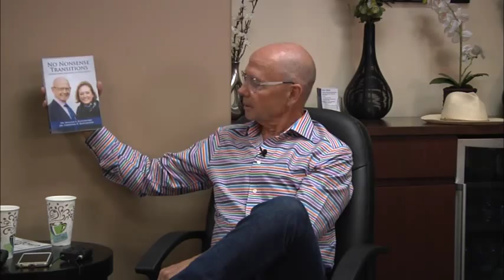Living an Abundant Life with Dr. Bill Blatchford : Howard Speaks Podcast #65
Is it possilbe to work less days and make more money? Can vacations boost productivity? Should new graduates take out more loans to buy a practice? Dr. Bill Blatchford answers these questions and more in this hour podcast interview with Dr. Howard Farran.

Links and References from the Show:
Blatchford.com